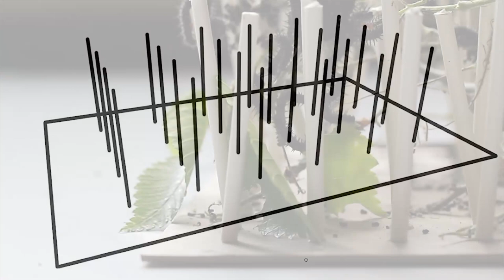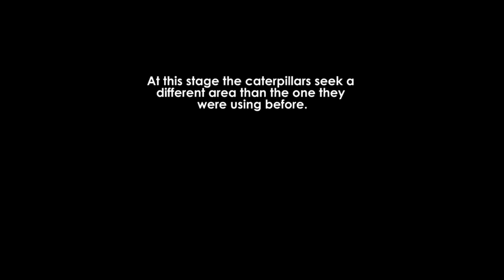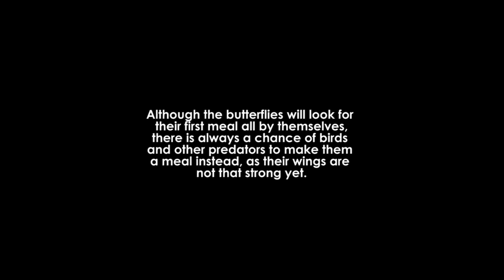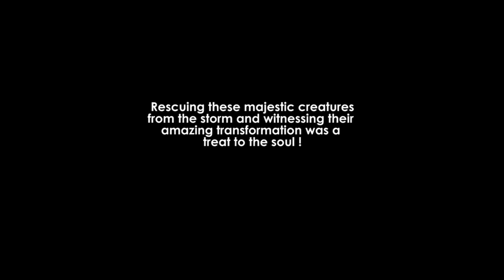METAMORPHOSIS - The Mourning Cloak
A short experiment on the metamorphosis of the mourning cloak butterfly. Spent hours on documenting these tiny larva turning into magnificent butterflies. There is not much documentaries out there covering this much detail. Enjoy !!